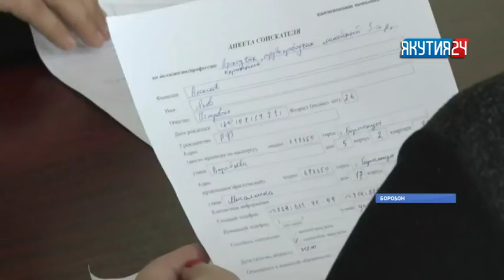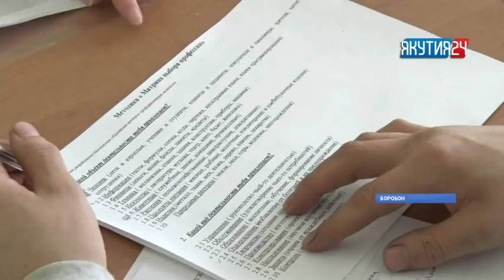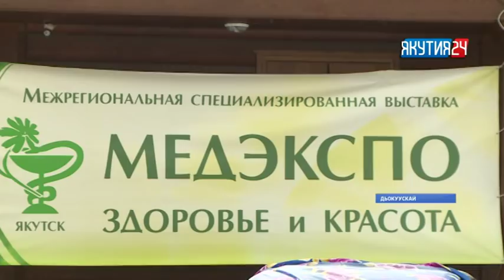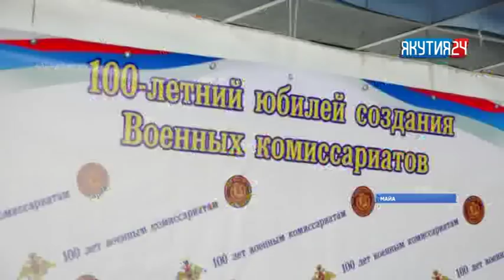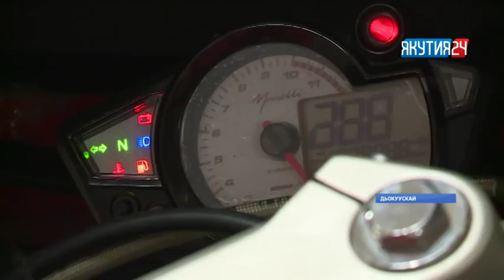«Саха сирэ» информационнай биэрии. Муус устар 3 күнэ, 18:00 ч.